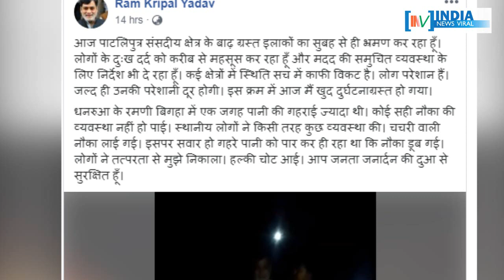पूर्व केंद्रीय मंत्री रामकृपाल यादव जब अचानक नाव से गिर गए । INDIA NEWS VIRAL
जब बाल-बाल बचे BJP नेता रामकृपाल यादव। बाढ़ पीड़ितों से मिलने पहुंचे रामकृपाल यादव खुद डूबते-डूबते बचे। आखिर क्या है पूरा मामला, जानिए रिपोर्ट में